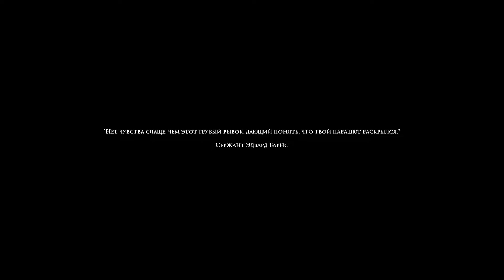Medal of Honor: Airborne #4 - Маркет - Гарден